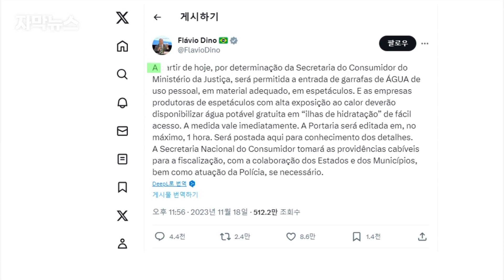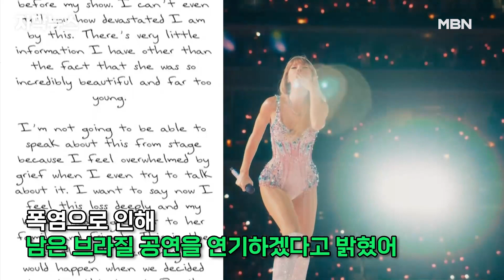[자막뉴스] 테일러 스위프트 공연 중 관객 사망…'체감온도 60도' 폭염에 물병 반입 금지? | 이슈픽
미국 인기 가수 테일러 스위프트의 브라질 공연 도중 20대 여성 관객이 숨지는 사고가 발생했습니다.

당시 공연장 내의 체감 온도는 60도에 달했는데, 관객들은 주최 측이 콘서트장 내 물병 반입을 막아 이런 사태가 벌어졌다고 주장했습니다.